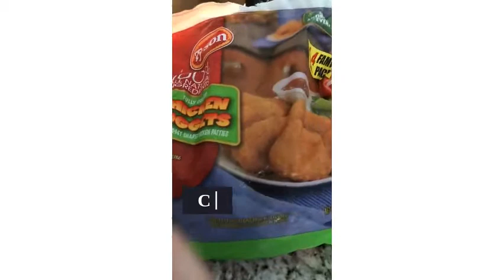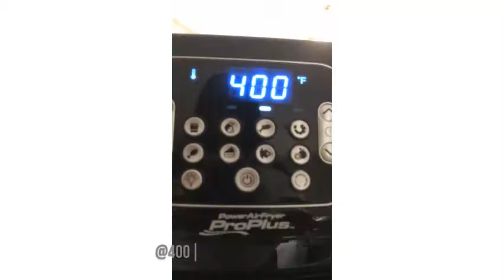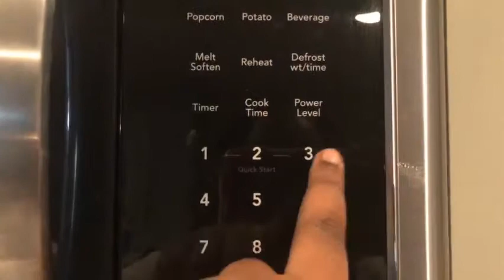What I Eat In A Weekend *Realistic* | Living Lena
Hey Everyone! Today, I Decided To Show You All An Extremely Realistic Video About My Cravings, and Favorites Over The Weekend.